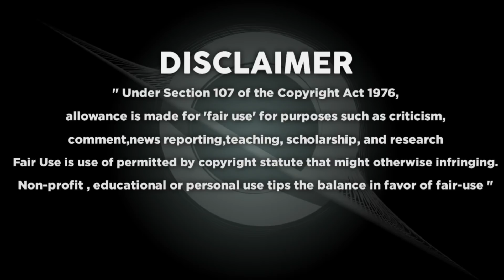Zeke's Secret Euthanasia PLAN Explained in Malayalam | AOT Malayalam | CinemaStellar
⚙️ഞങ്ങളുടെ പണിയായുധങ്ങൾ🔧

• Mic : Boya By M1
• Phone : Realme 7
• P.C : Custom Build i5 10th Gen
• Laptop : HP Intel®Core™ i3 -6006U
• Editing : Davincci Resolve 16 , Filmora X
• Thumbnail : Pixellab , Picsart
• Designing : Anandhu
• Narration : Anandhu
Video Credit
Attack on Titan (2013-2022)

©️ കോപ്പിയടി കുറിപ്പ് 📄